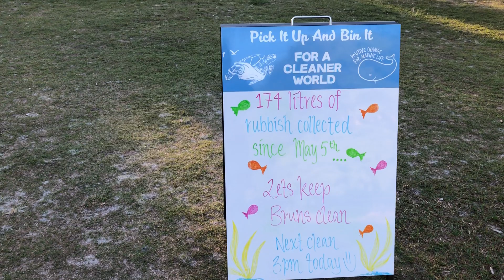Pick it up and bin it event July 2018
Positive Change for Marine Life and Mullum Cares partnered to raise awareness of litter including balloons that are typically used at parks like this one, Torakina Park in Brunswick Heads.